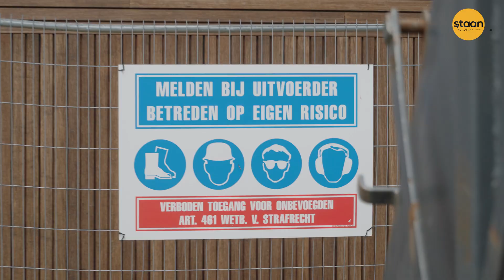Kids meet CFO's - aflevering 10: Ymere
De rol van de CFO, hoe belangrijk is die nou eigenlijk?🎥 In onze serie Kids meet CFO’s zoekt Sofia het voor ons uit. In de 10e aflevering gaat Sofia op bezoek bij Marike Bonhof (CFO Ymere), een waardig rolmodel voor onze Finance Queen. Ook kom je erachter welke innovatieve oplossingen Ymere biedt om woningen duurzamer en betaalbaarder te maken!🏡

Frans den Houter, voel jij je thuis voor de camera? Marike is benieuwd wat BAM eraan doet om woningen versneld neer te zetten en te verduurzamen. Geef jij het antwoord in een volgende aflevering?